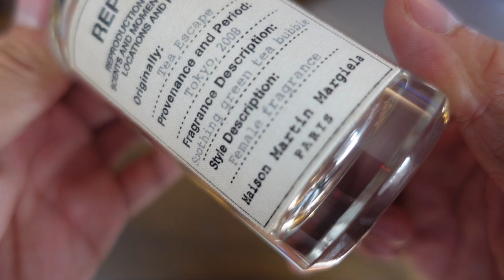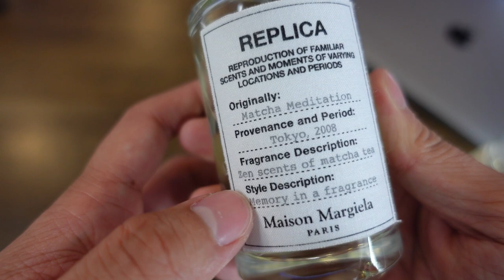Matcha Meditation - Replica: Trà Sữa Đê !!| Kiên Fragrance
Cám ơn Aland đã luôn đồng hành cùng kênh để có nhiều sản phẩm mới review, link sản phẩm đây nhé các bạn: